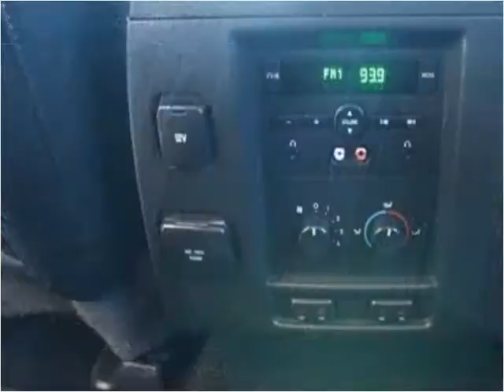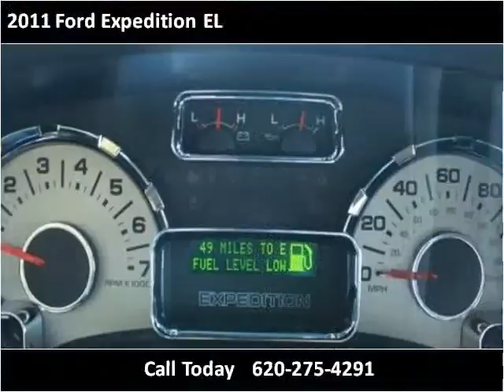2011 Ford Expedition EL Used Cars Garden City KS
This 2011 Ford Expedition EL is available from Western Motor Honda .